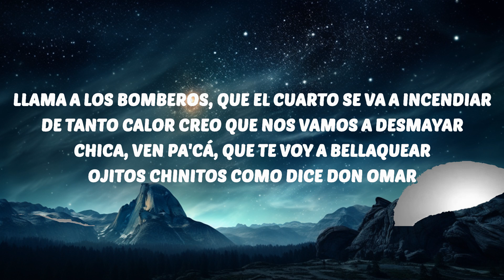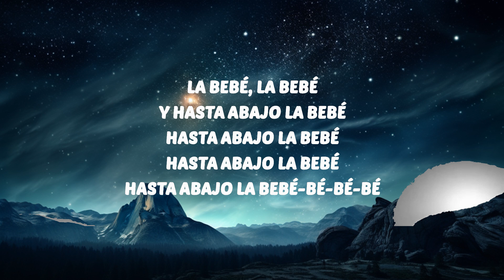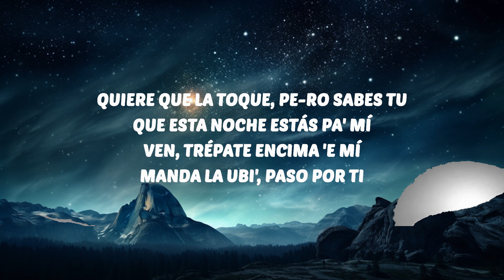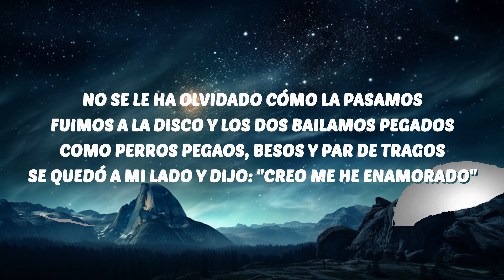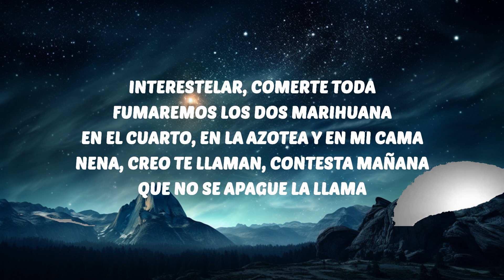Yng Lvcas - La Bebe (Letra/Lyrics) | 30 Mins. Top Vibe music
🎶 Yng Lvcas - La Bebe (Letra/Lyrics)

Yng Lvcas
La Bebe
Yng Lvcas La Bebe Lyrics
La Bebe Yng Lvcas Lyrics
Yng Lvcas Lyrics
La Bebe Lyrics

🎤 Lyrics:
[Pre-Coro]
Quiere que la toque, pe-ro sabes tu

[Coro]
Y aun así recuеrda que lo hicimo' ayer

A&W
Lana Del Rey
Drippin
Anuel AA & Messiah
HOPE
NF

[Verso 2]
Y te movías muy bien, muy bien
Llama a los bomberos,